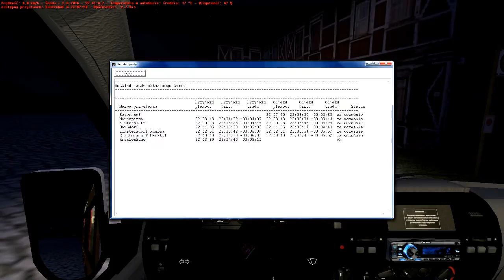OMSI | GAZelle Ruta | TEST | Grundorf - linia 76 | Download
Test wehikułu GAZ Ruta (właśc. GAZelle Ruta). Busik okazał się, jak to mówią w Warszawie, 'niezabieralny' już na drugim przystanku linii 76, która podobno nie jest zbyt wymagająca xD . Pojazd ten jest produkowany i powszechnie używany, jak nietrudno się domyślić, w Rosji, gdzie pełni zazwyczaj rolę nie tyle autobusu liniowego, co "Marszrutnoje TAXI", czyli pojemnej taksówki odjeżdżającej z przystanku początkowego gdy zbierze się wystarczająco duża liczba pasażerów, jadącej po znanej wcześniej, bo z góry określonej trasie, jednak zatrzymującej się nie na wyznaczonych przystankach, a w/g życzenia pasażerów